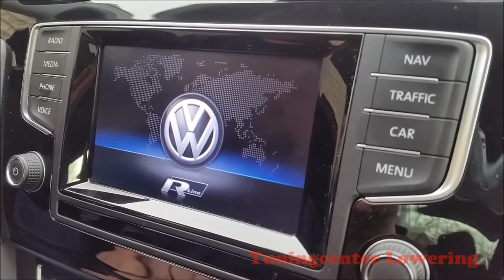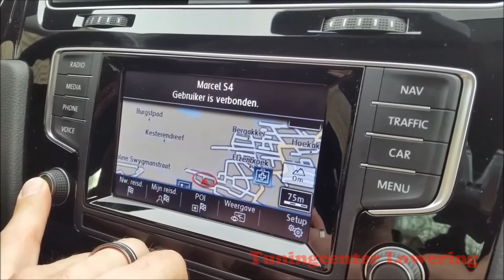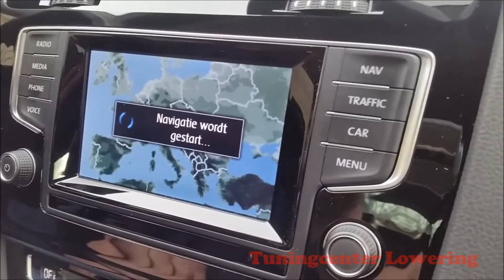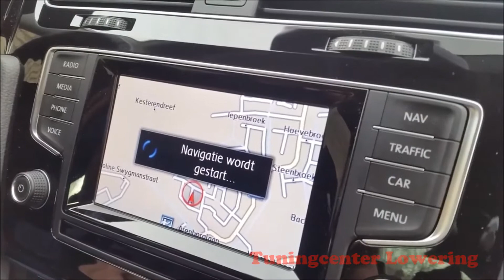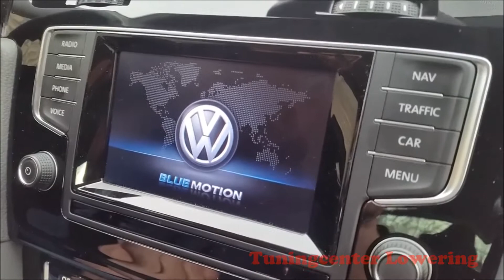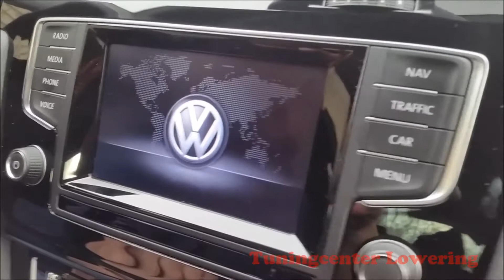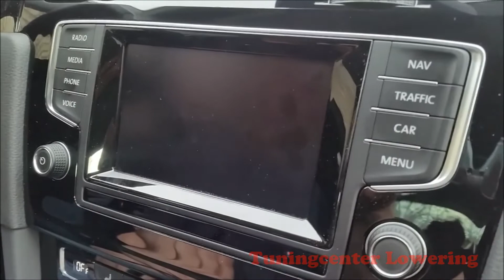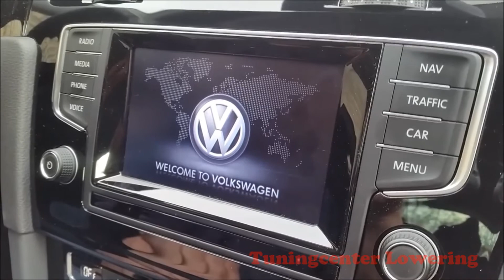Golf 7 MQB Discover Pro opstartscherm aanpassen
Wij kunnen nu ook het opstartescherm van Uw Discover ( pro) in Uw VW golf 7 aanpassen naar :

Highline
Hybrid
GTD
GTI
BM
E-golf
R-line
R

Ook voor vele aanpassingen kan U bij ons terecht. Mocht U meer vragen hebben kan U altijd even contact met ons opnemen